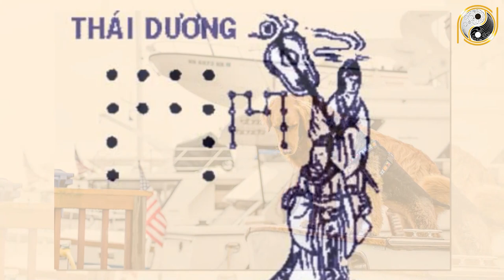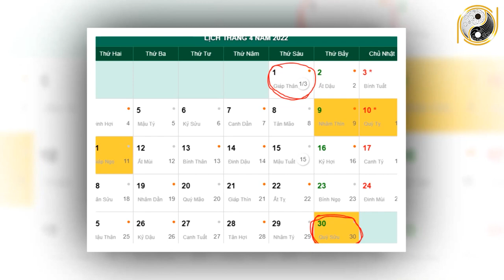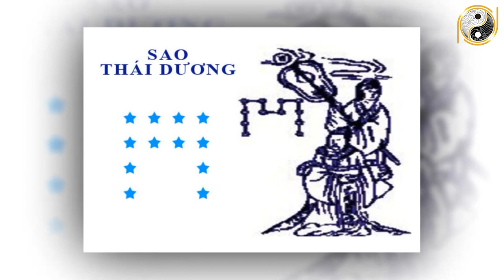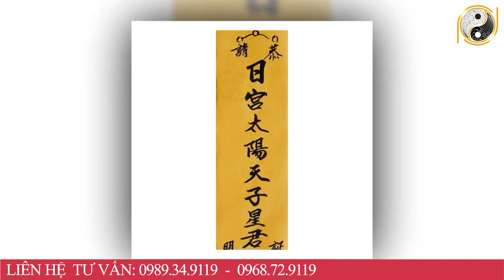Tử Vi Trọn Đời Tuổi Bính Tuất 1946 Nam mạng Năm 2022 Tiền Ngập Đầu, Tốt Xấu Thế Nào Đầy Đủ Nhất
01. Linh phù giải hạn
02. Hồ lô hóa giải Ngũ Hoàng
03. Mai Hoa Phú Quý
04. Gương bát quái tinh cầu
05. Kim bài thái tuế 2023
06. Vòng tam hợp Dần Ngọ Tuất
07. Vòng tam hợp Thân Tý Thìn
08. Vòng tam hợp Hợi Mão Mùi
09. Vòng Tam Hợp Tỵ Dậu Sửu
10. Bát bảo tâm kinh
11. Minh Quang pháp bảo cầu
12. Minh Quang pháp bảo lục giác
13. Tỳ Hưu Lộc Tài (Đồng)
14. Tỳ Hưu Khai Vận ( Bạch Ngọc)
15. Bách Niên Tụ Tài ( tụ tài lộc)
16. Song long ngọc ấn ( ấn thăng quan)
17. Kim bài ngũ Lộ Thần Tài
18. Hồ lô bình an ( treo xe)
19. Móc khóa văn xương
20. Ống bút văn xương gỗ đào
21. Bút văn xương gỗ đào
22. Bút văn xương gỗ đào nhỏ
23. Hoa mai kim tiền ( mạ vàng )
24. Các vật phẩm phong thủy khác Tử Vi Trọn Đời Tuổi Bính Tuất 1946 Nam mạng Năm 2022 Tiền Ngập Đầu, Tốt Xấu Thế Nào Đầy Đủ Nhất